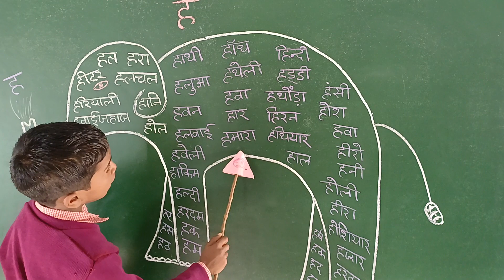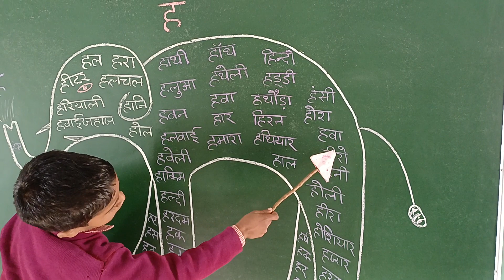'ह' वर्ण से बनने वाले शब्दों को पढ़िए / निपुण भारत मिशन कार्यक्रम / Basic lovers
'ह' वर्ण से बनने वाले शब्दों को पढ़िए / निपुण भारत मिशन कार्यक्रम